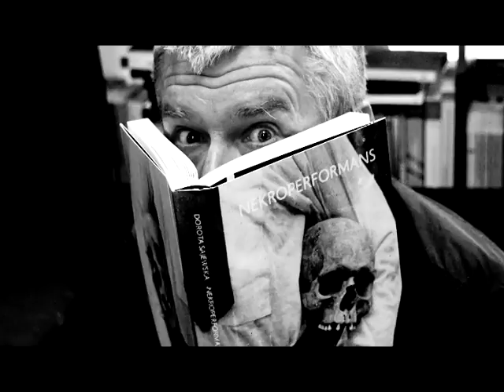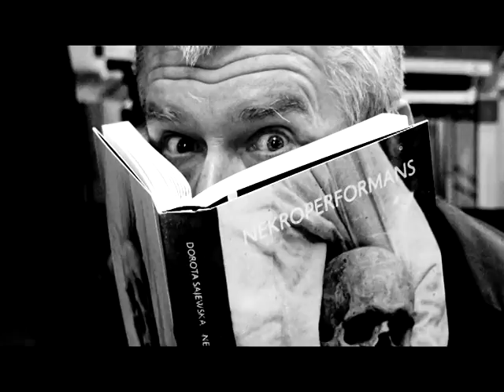Świetlicki i Najprzyjemniejsi preTEXTY 2016 Wałbrzych To ten sam wiatr